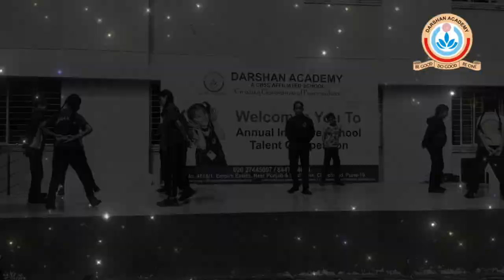"EDELWEISS Concert Teaser: A touch of courage, a sprinkle of tribute.